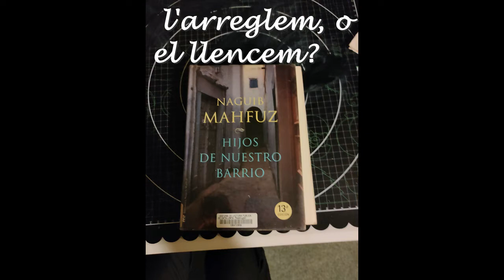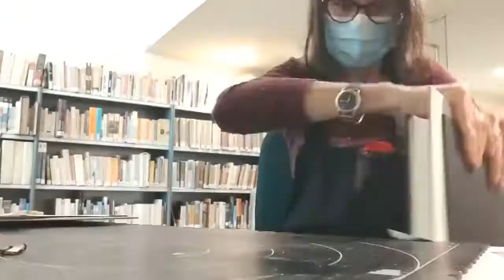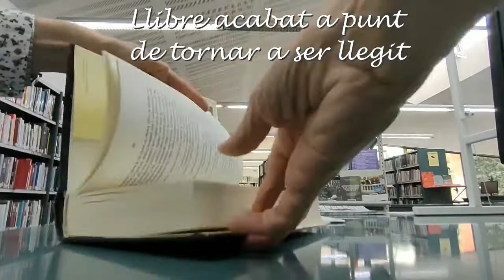Reparació de llibre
Una de les moltes tasques que fem a la biblioteca de Palafrugell és la de reparar aquells llibres malmesos que considerem que val la pena fer-ho.